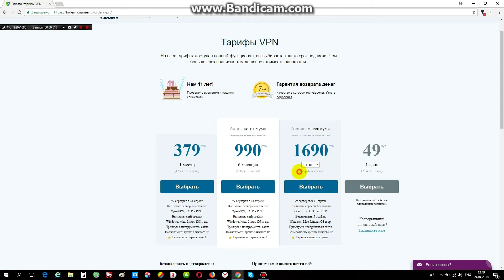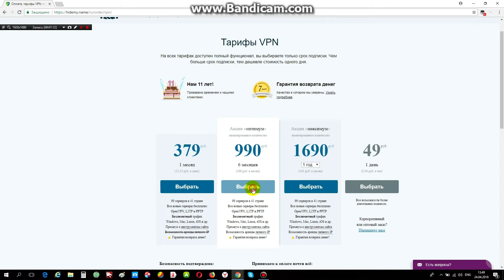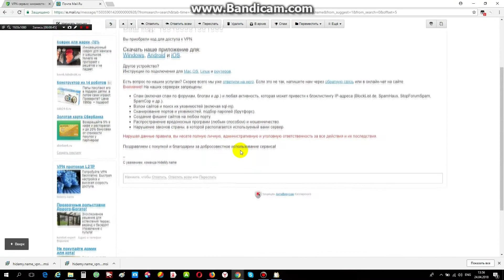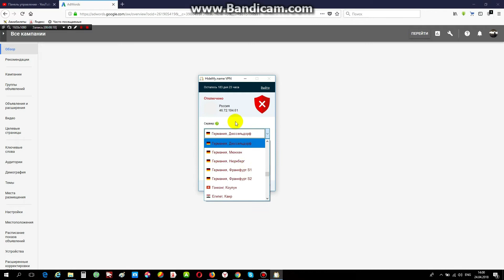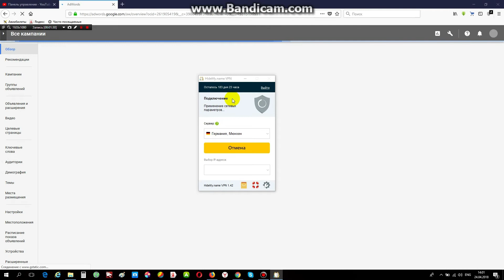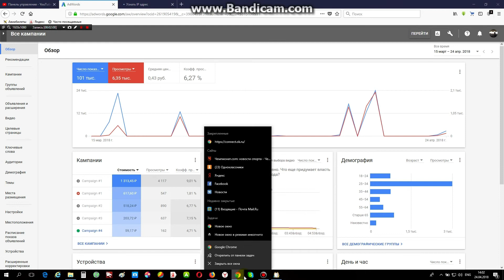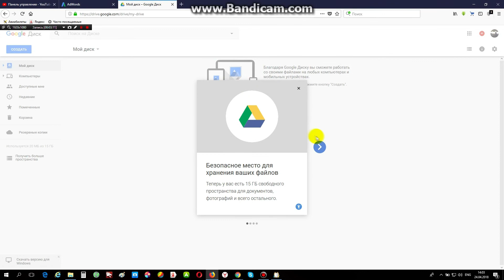Блокировка Telegram через прямую кишку.Стреляя из пушки по воробьям Роскомнадзор задел сервисы Гугл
А также как обойти блокировки Роскомнадзора и немного про самый популярный VPN сервис - HideMe или как он теперь называется HideMyName. В ролике я покажу инструкцию по регистрации, а также КОД на скидку в размере 10%.

Говно Ком Надзор в конец охренели. Попытка блокировать телеграм привели к блокировкам сервисов Google.

Многие пользователи в том числе и я обнаружили проблемы в работе многих сервисов от гугл из-за попытки Роскомнадзора заблокировать телеграм, которые просто заигрались и сейчас уже серьезно вредят своему народу, работе и бизнесу. Многие используют ведь адвордс, гугл диск и другие сервисы от гугл для профессиональных целей и эти перебои в работе затронули большое количество людей.

Как всегда при выборе пути в нашей стране Роскомнадзор решил зайти через прямую кишку. В итоге страдают обычные люди , которые уже несколько дней наблюдают перебои в работе гугл диска, гугл адвордс и других сервисов гугл.